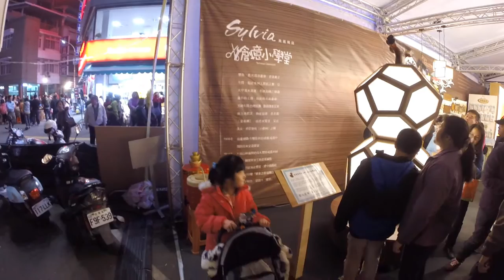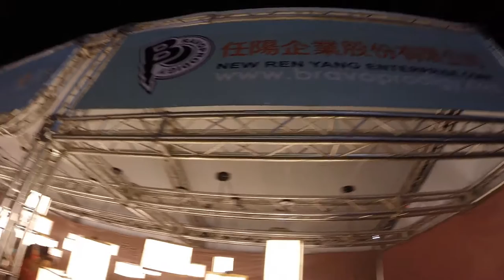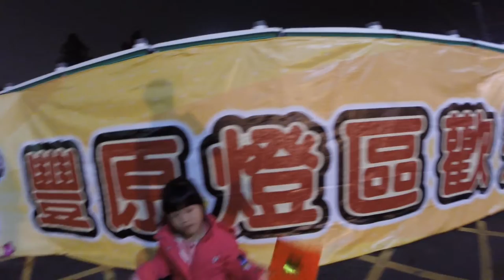燈會2 1